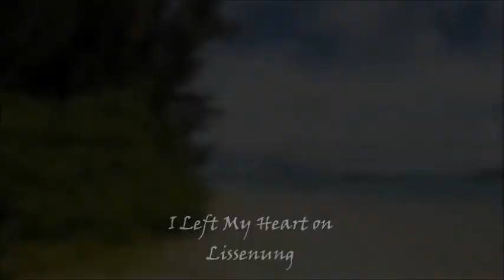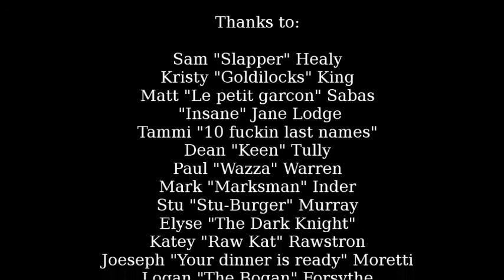I left my heart in Lissenung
Just a little something I put together using Go-pro footage and Windows Moviemaker from my short stay on Lissenung Island. The song is Monarch by NZ Shapeshifter